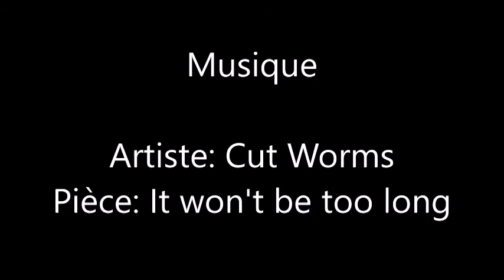C'est quoi le vélo de route d'un gars de Fat Bike